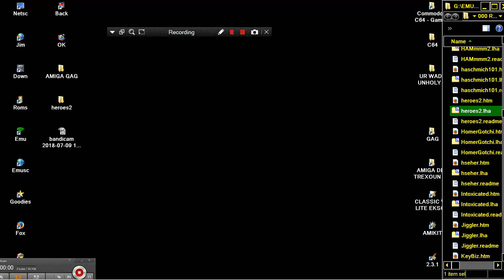AMIGA GAG heroes2